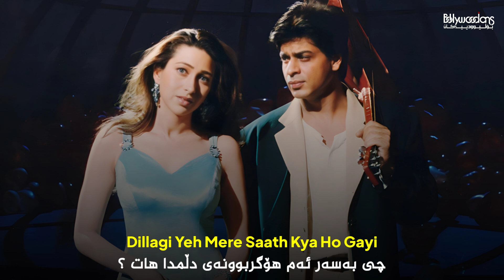Pyar Kar - Kurdish Subtitle - Dil To Pagal Hai - Hindi Song | گۆرانی هیندی بە ژێرنووسی کوردی